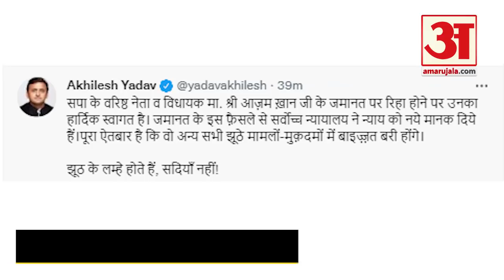Azam पर लगे मुकदमे पर क्‍या बोले CM Yogi के इकलौते मुस्लिम मंत्री Danish|Hindi News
समाजवादी पार्टी के कद्दावर नेता आजम खान की रिहाई पर योगी के इकलौते मुस्लिम मंत्री दानिश आजद ने कहा कि कानून ने आज साबित कर दिया कि कोई कितना भी रसूक रखता हो, कानून अपनी ईमानदारी से ही काम करेगा।